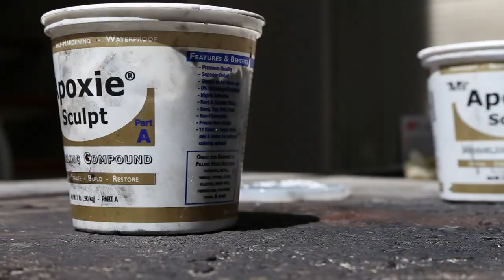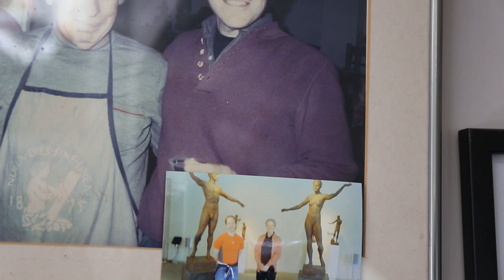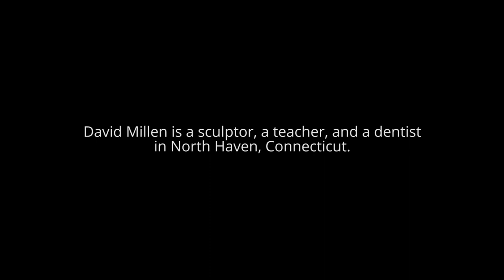A North Haven Sculptor Reflects on His Life as an Artist and a Dentist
David Millen's work has been recognized by the Society of Connecticut Sculptors and can be found in collections including at Yale Children’s Hospital.

Video by Ryan Caron King

Music: "Di Haij Et Møj Mæ Æ Skau Kung" by So I'm An Islander

WNPR digital editor: Heather Brandon
WNPR news director: Diane Orson
CPBN vice president, news: John Dankosky